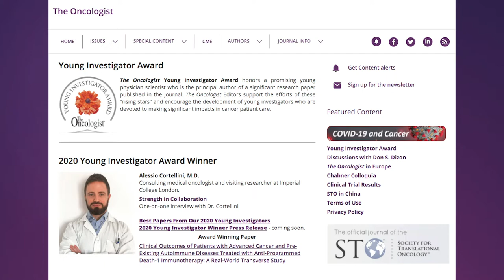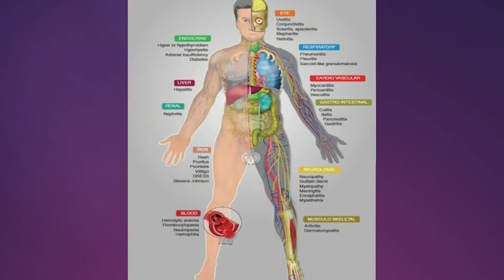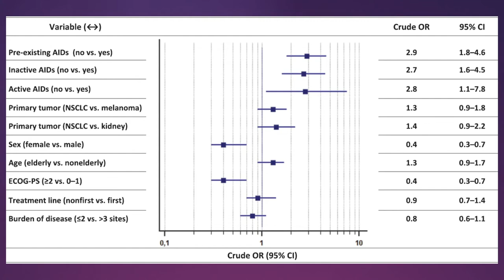The Oncologist's Young Investigator Award - Alessio Cortellini, M.D., 2020 Recipient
Alessio Cortellini, M.D., is the recipient of the 2020 Young Investigator Award (YIA) presented by The Oncologist. Launched in 2018, the award was established to honor a promising young physician scientist who is the principal author of a significant research paper published in The Oncologist. The YIA also aims to support the efforts of emerging physicians and encourage the development of young investigators who are making a significant impact in the field of cancer care.